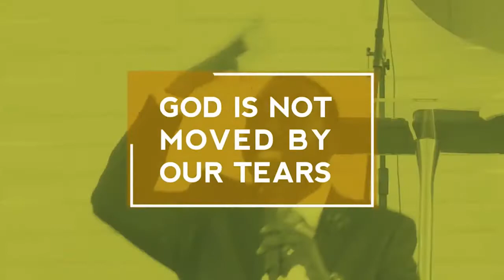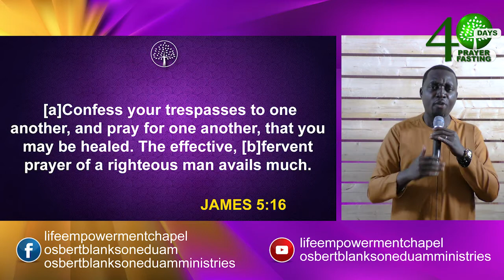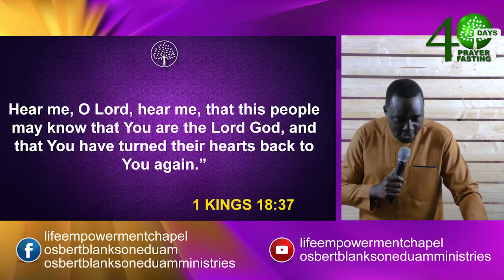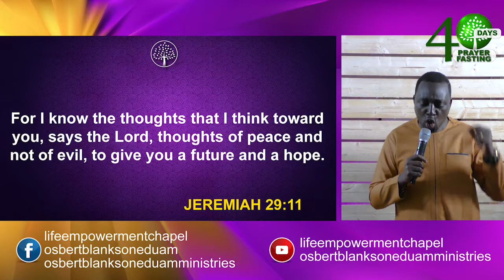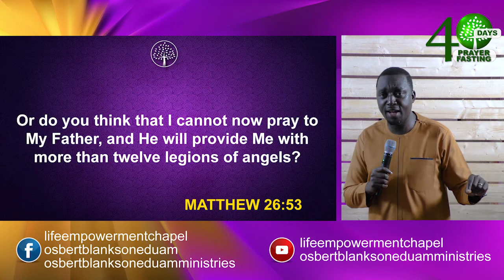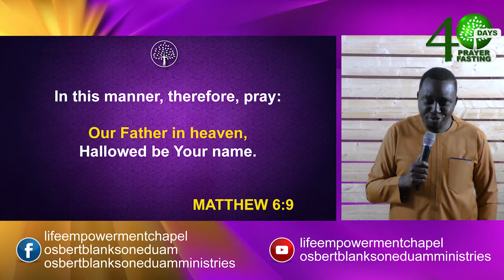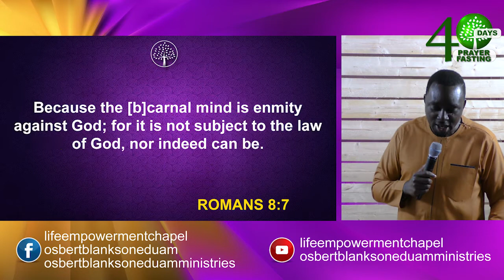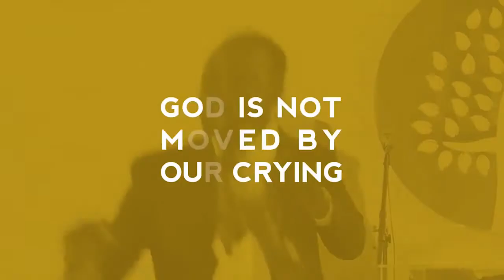THE POWER OF PRAYER || REV. OSBERT BLANSON EDUAM